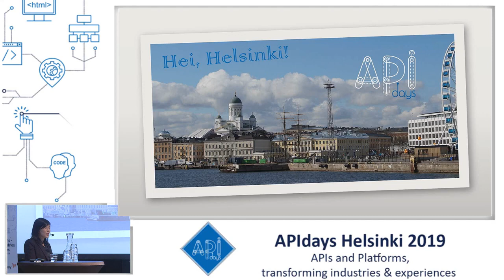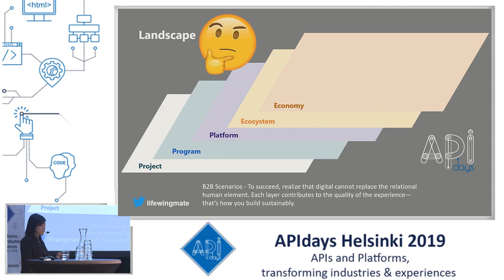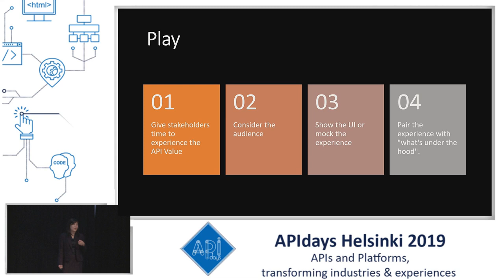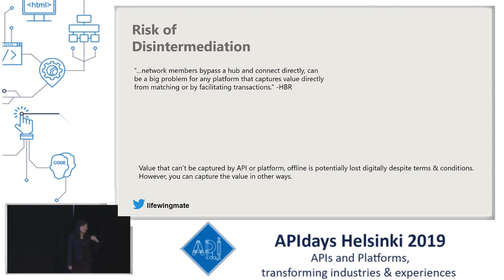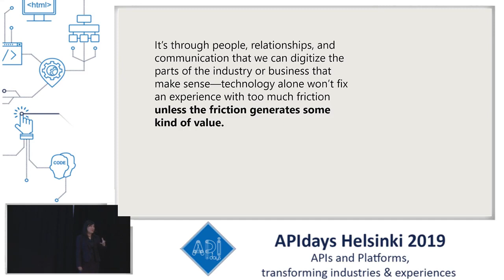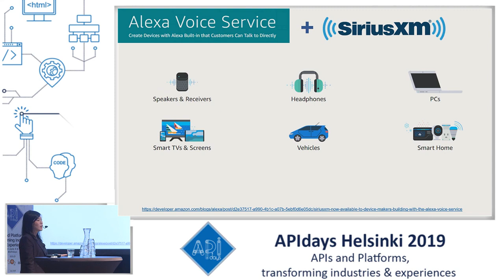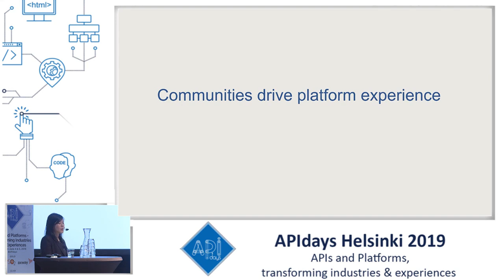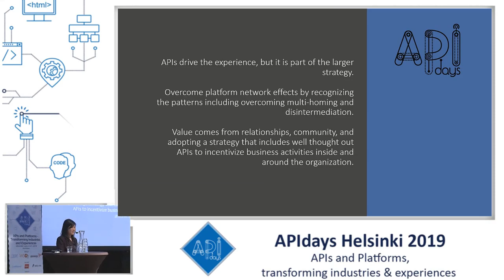API and Platform Strategies to Win in Global and Local Markets, Emmelyn Wang, Axway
API and Platform Strategies to Win in Global and Local Markets
Emmelyn Wang, Axway